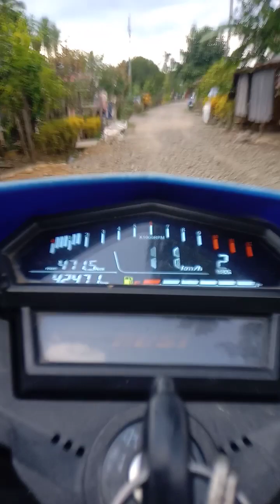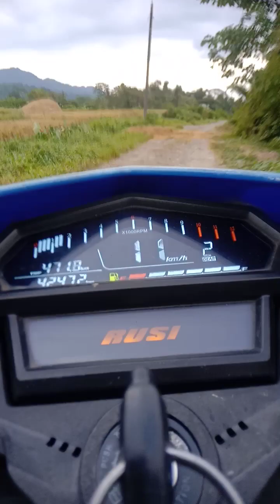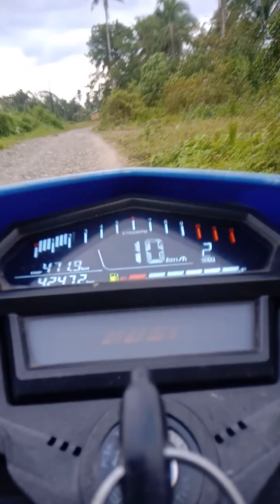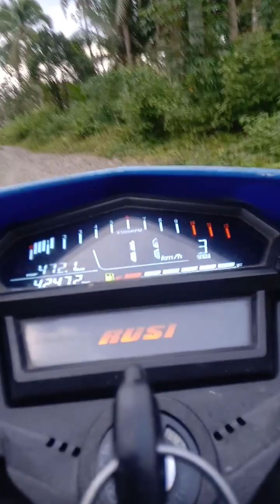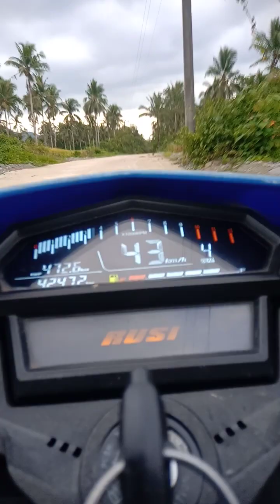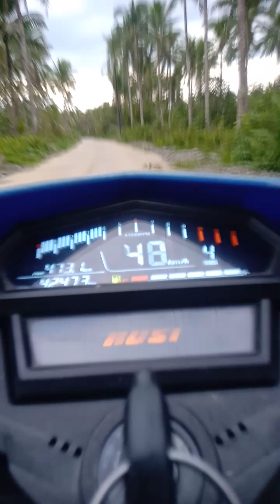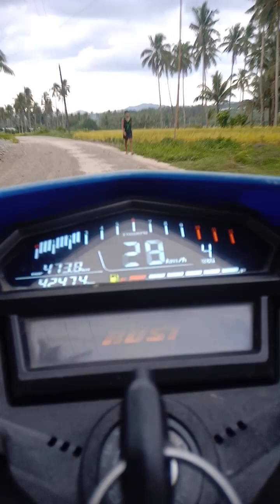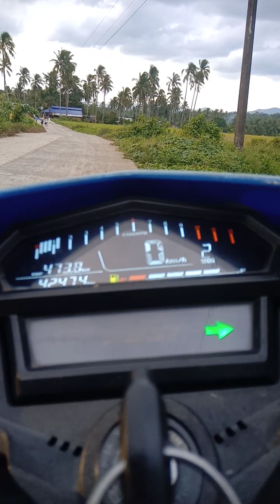Old Taligue to Libertad road malapit ng ma semento lahat